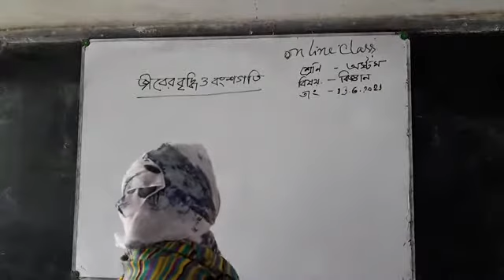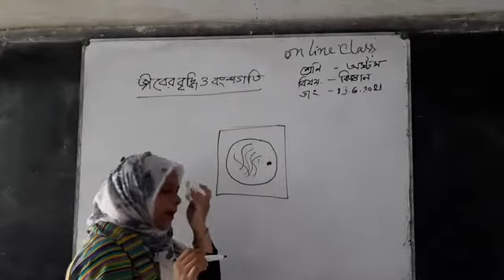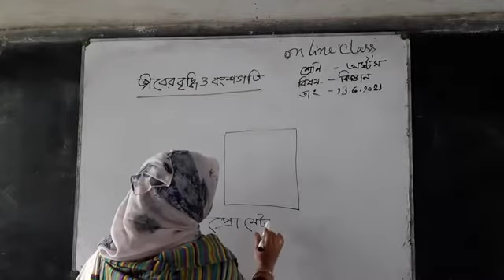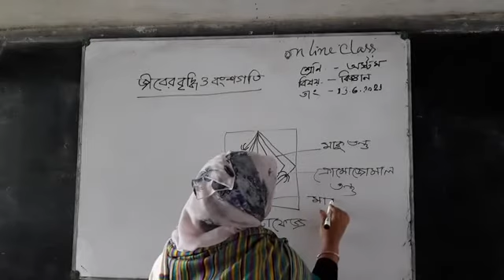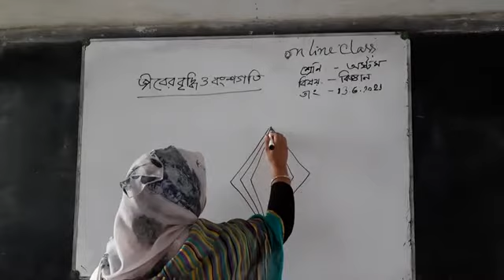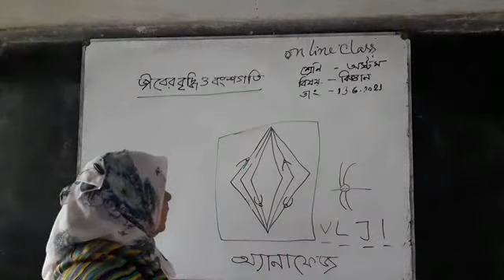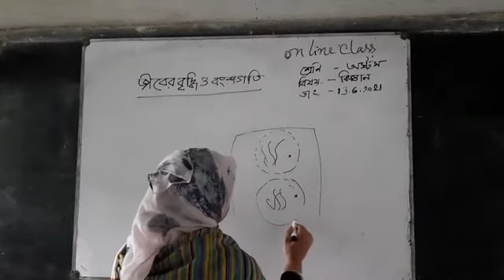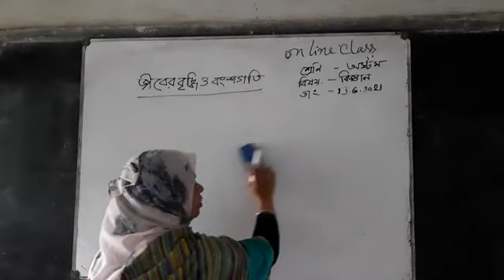Science | Class 8 | Shormin Ferdous | Nakla Pilot Model High School